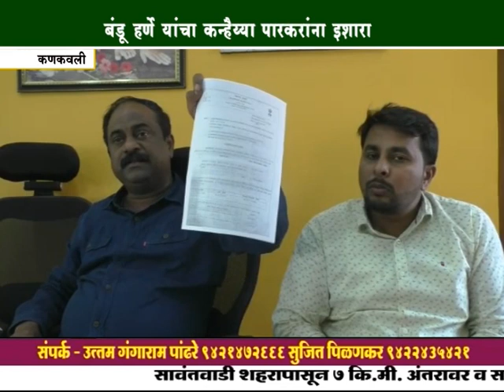बंडू हर्णे यांचा कन्हैय्या पारकरांना इशारा